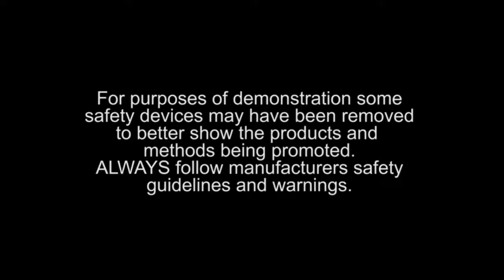WOODWORKING TOOLS THAT ARE AT ANOTHER LEVEL 2020 AVAILABLE IN AMAZON & ALIEXPRESS #1| woodcraft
WOODWORKING TOOLS THAT ARE AT ANOTHER LEVEL #1

1.Kreg Tool Company KHI-PULL Cabinet Hardware Jig
Amazon US
Amazon UK
Amazon EU
Amazon JP

2.Hitachi Corded Reciprocating Saw
Amazon US
Amazon UK
Amazon EU
Amazon JP

3.Ryobi One+ 23 Gauge Cordless Pin Nailer
Amazon US
Amazon UK
Amazon EU
Amazon JP

4.Rockler Convertible Benchtop Router Table
Amazon US
Amazon UK
Amazon EU
Amazon JP

5.SKILSAW SPT44-10 Heavy Duty Reciprocating Saw
Amazon US
Amazon UK
Amazon EU
Amazon JP

Music credit
NCS
Credict  NCS

WARNING: For Purposes of demonstration some safety devices may have been removed to better show the products and method being promoted.

ALWAYS follow manufacturers safety guidelines and warnings